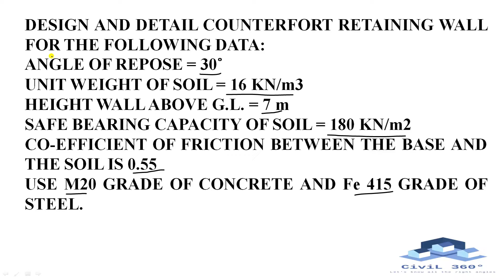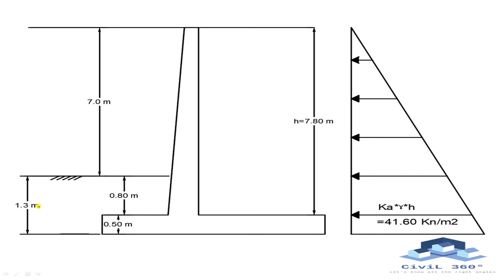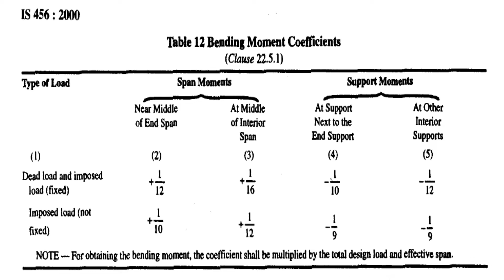DESIGN OF COUNTERFORT RETAINING WALL || PART-1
RETAINING WALL
IN THIS VIDEO, I WILL EXPLAIN ABOUT DESIGN OF COUNTERFORT RETAINING WALL IN HINDI ...
CONTENT COVER IN THIS VIDEO:
COEFFICIENTS OF EARTH PRESSURE
PRELIMINARY DIMENTIONS

👉BUY 33 PRESANTATION (PAY AS MUCH AS YOU WANT😀)